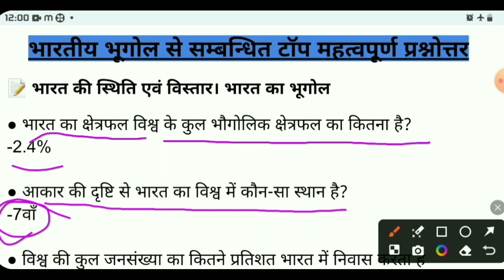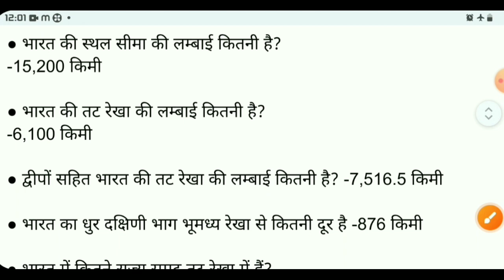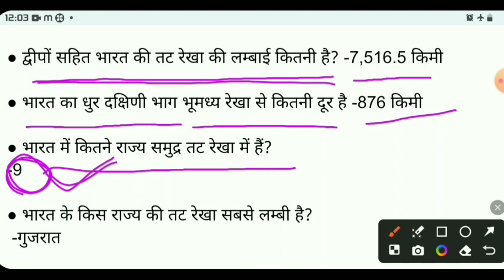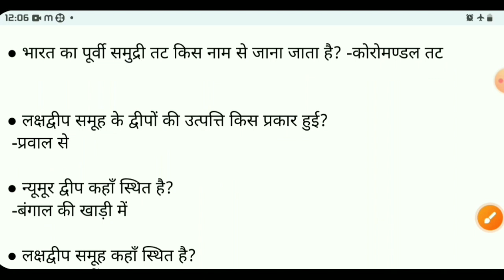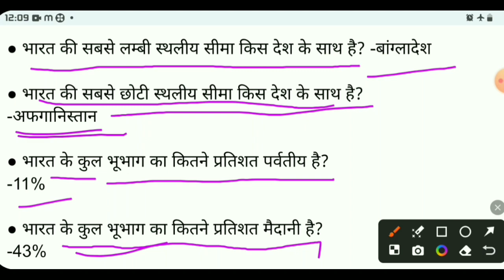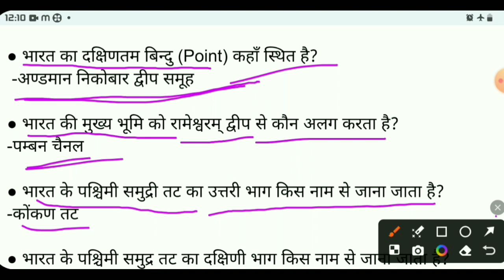भारतीय भूगोल || Privious year question